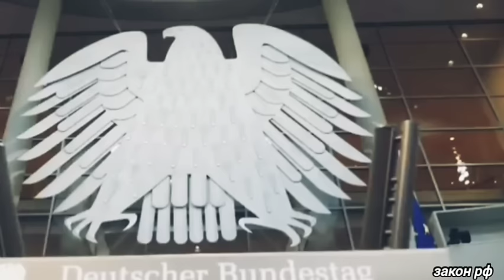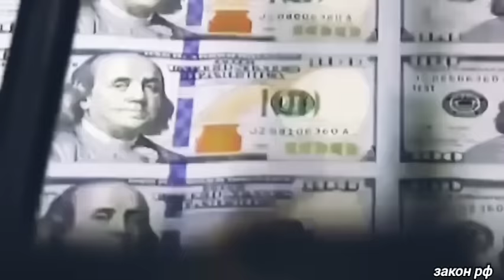Этого не ожидали! 19-сентября Россия заявил о полном/Казахстан сегодня сообщили/последние Новости//